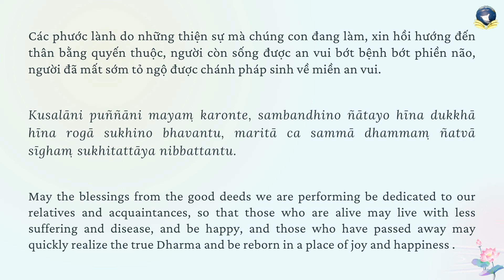Giới Nơi Thân Hành..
Topic: Giới Nơi Thân Hành..
Venue: Tue Tam Lotus Wisdom Meditation Centre
Date:

skype: daophatvaodoi
Zoom: Tuệ Tâm Thiền Viện
Palktalk: Tue Tam Group
viber, Zalo, Tango, Facebook : Tue Tam Thien Thu Quan